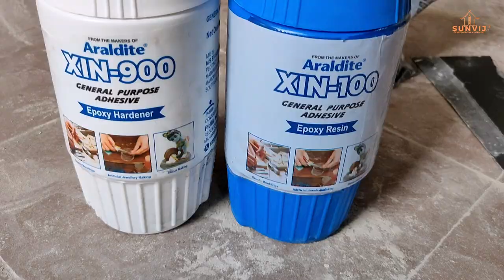Wash basin counter कैसे बनाएं | wash basin kaise lagaen | wash basin fitting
Wash basin counter कैसे बनाएं | wash basin counter making | wash basin fitting | wash basin kaise lagaen

Video Details:-
        Dosto is video me humne aapko counter top wash basin kaise banaya jata hai step by step dikhaya hai. Umeed hai aapko Video Pasand Aayegi.

how to install basin mixer wash basin fitting work
how to install a wash basin waste
how to install a wash basin
mixer for wash basin fitting
wash basin kaise lagaye
wash basin fitting
basin kaise lagaye
wash besin kaise lagate hai
wash basin installation
wash besin kaise lagaye
padestle wash basin kaise lagaye
basing kaise lagaye
wash basin kaise lagaen
wash basin kaise lagate hai
pillar wash besin kaise lagaye
table top wadh basin kaise lagaye
english latrine kaise use karte hai
wash besin ki fitting kaise kare
padestle wash besin ko kaise fit kare
basin kaise lagaye
wash basin